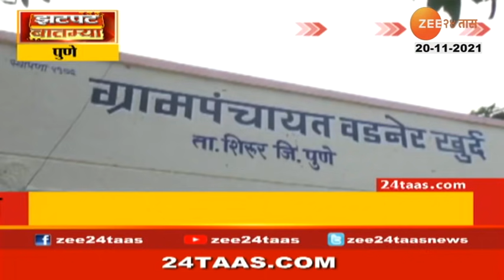Zatpat Batmya At 03 Pm,20TH Nov 2021